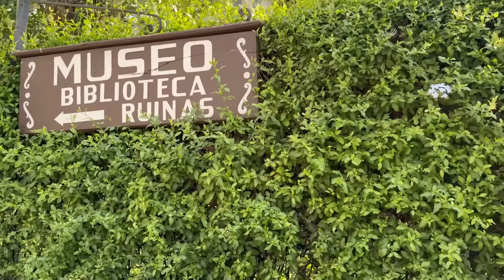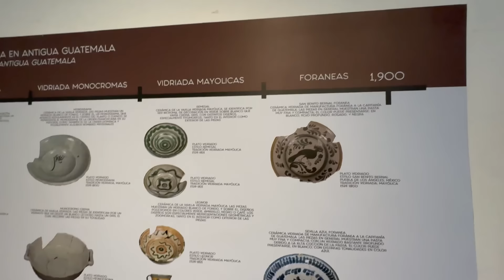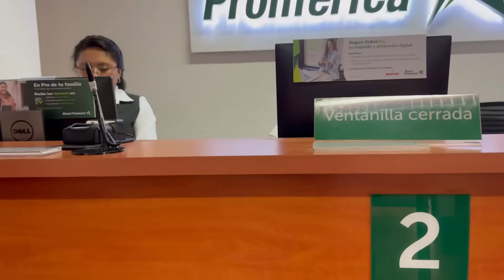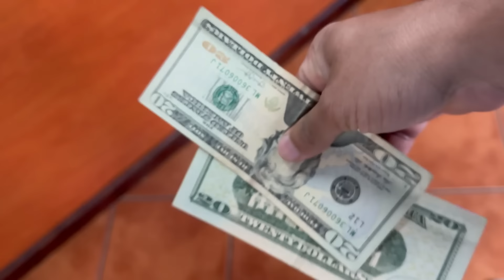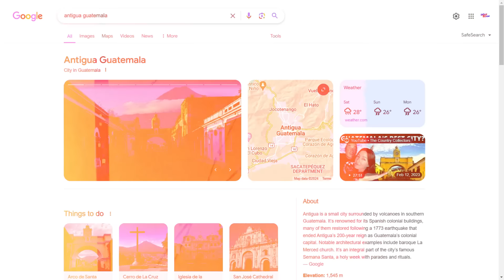Nepali Yatri | 72 Guatemala | Uncover Antigua Guatemala's Secrets: Best Sites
In this video, we'll be exploring the city's charm, uncovering its fascinating past, and soaking in the rich Guatemalan culture.

One of the highlights of our trip was visiting the Santa Clara convent. We'll take you inside this architectural marvel, showcasing its beauty and historical significance.

But that's not all! We'll be venturing beyond Santa Clara, wandering through the heart of Antigua

Countries that I have visited till now :
1. Nepal                                            2. India
3. China                                             4. Finland
5. Sweden                                         6. Netherlands
7. Germany                                       8. Czech Republic
9. Latvia                                            10. Lithuania
11. Estonia                                       12. Italy
13. Denmark                                     14. Russia
15. Australia                                     16. Thailand
17. Austria                                         18. Hungary
19. Greece                                         20. Romania
21. Poland                                         22. Slovakia
23. Brazil                                            24. Bolivia
25. Peru                                              26. France
27. Georgia                                        28. Azerbaijan
29. Portugal.                                     30. Croatia
31. Bosnia & Herzegovina              32.Montenegro
33. North Macedonia                      34. Albania
35. Srilanka                                       36.Kenya
37. Uganda                                        38. Tanzania
39. Comoros                                      40. Iran
41. Turkey                                            42. Bulgaria
43. Malta                                              44. Serbia
45. Slovenia                                          46. Vatican City
47. San Marino                                    48. Bahrain
49. Saudi Arabia                                  50. Qatar
51. Vietnam                                          52. Cambodia
53. Laos                                                54. New Zealand
55. Fiji                                                    56. Samoa
57. Tuvalu                                             58. Vanuatu
59. Papua New Guinea                      60. Tonga
61. Singapore                                      62. Malaysia
63. Belgium                                         64. UAE
65. Japan                                            66. Oman
67. Spain                                             68. Andora
69.USA                                                70. Mexico
71. Belize                                            72. Guatemala

 Please tell us what you think of this video ???  Your feedback is essential!